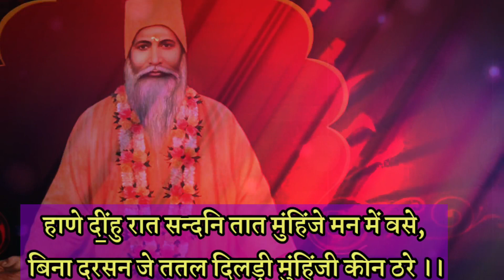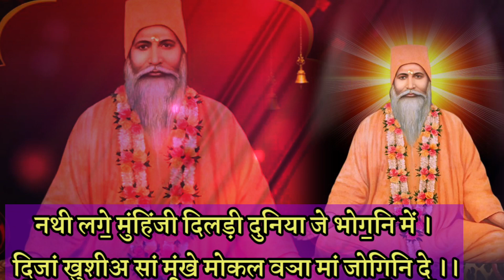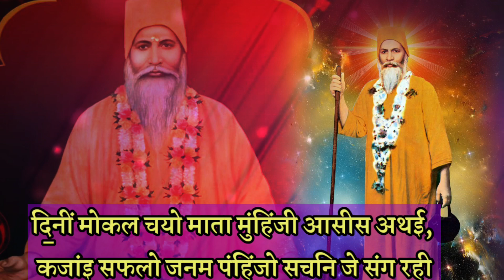NATHI LAGE MUHINJI DIL ( नथी लगे मुहिंजी दिल ) NEW BHAJAN BY SATGURU BHAGAT PRAKASH JI MAHARAJ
नथी लगे मुहिंजी दिलड़ी दुन्या जे भोगनि में ।
 दिजां खुशीअ मूंखे मोकल वञ मां जोग॒न दे ।।

9. बई हथ जोड़े कयी विनती माता कृष्णा खे,
सदा उदास रहे दिलड़ी सम्भारे जोगिनि खे
 बदनु हिते आ मगर मनड़ो आहे सांगियुनि दे ।।

२. बिरह जी बंसी बजाए खणी व्या ख्याल खसे,
 हाणे दींह रात सन्दनि तात मुहिंजे मन में वसे,
बिना दरसन जे ततल दिलड़ी मुहिंजी कीन ठरे ।।

३. अठई पहर था उथनि उधमां जरन जीअ में लगी,
 बुधी बाणी मिठी आजीअ में झनकार वगी,
कदीं मिलन्दा से महरबान पहिंजी बाझ करे ।।

४. दिनीं मोकल चयो माता मुहिंजी आसीस अथई,
 कजां सफलो जन्म पहिंजो सचनि जे संग रही
 थिए  मालिक  तुहिंजो राखो न कोसो वाउ लगे ।।